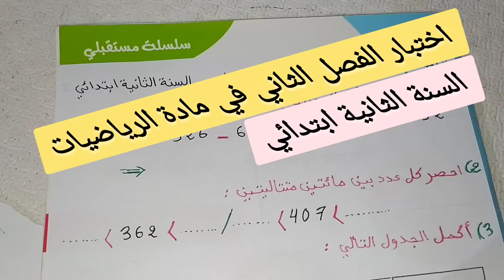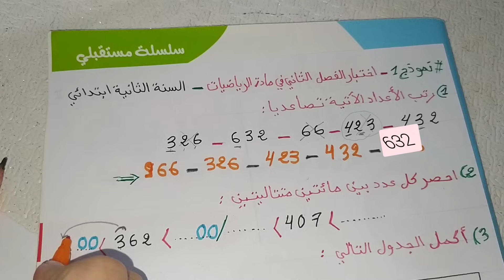السنة الثانية ابتدائي اختبار الفصل الثاني في مادة الرياضيات